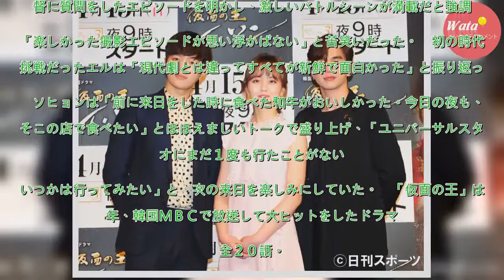ユ・スンホが主演ドラマ、激しいバトルシーン満載 - 韓国エンタメ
韓国俳優ユ・スンホ（２４）が主演するＮＨＫ・ＢＳプレミアムの韓国ドラマ「仮面の王　イ・ソン」（４月１５日スタート、日曜午後９時）の取材会が２６日、都内で行われた。　幼いころから仮面を被って生きてきた王位継承者イ・ソン（ユ・スンホ）が、王室を脅かす秘密結社から民衆や愛する人を守るために戦う歴史ドラマ...